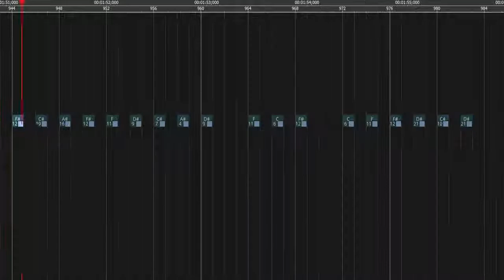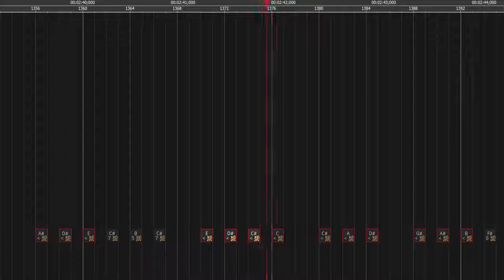Dustdust: But His Hate Didn't Let Him Go [Minecraft Noteblock Cover]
uhh

sigeufh

potato